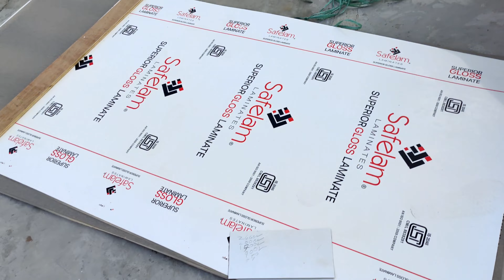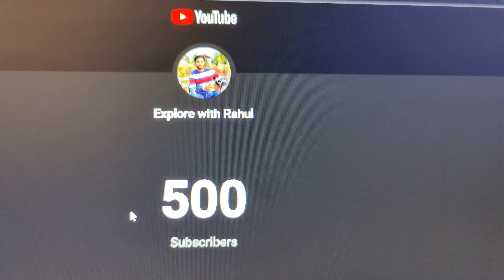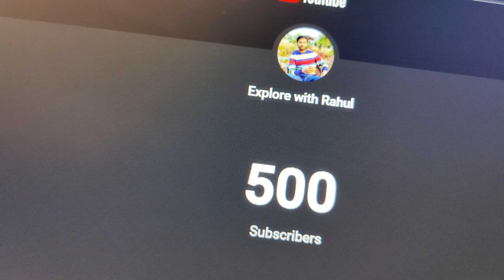Thankyou for 500 subscribers ❤️ | Vlog 26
I upload daily vlogs to this channel, so please do subscribe to my channel and if you enjoyed this video please hit the like button and share video with your family and friends.
Thankyou 😊
I'll upload daily vlogs to this channel, so please do subscribe to my channel and if you enjoyed this video please hit the like button and share video with your family and friends.